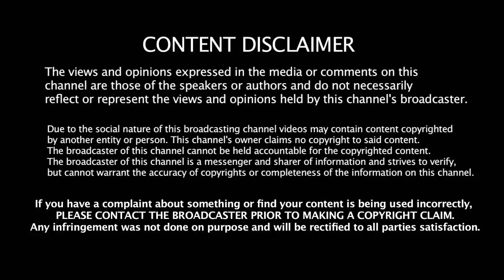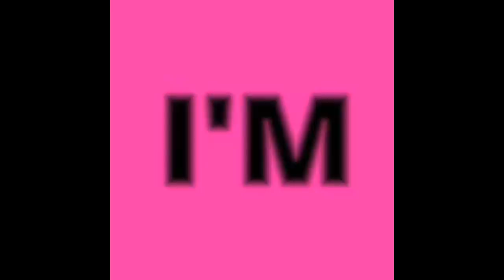கதறி அழத நடிகை -Raja Rani செண்பா காதலை ஏற்க்க மறுத்த சக நடிகர்